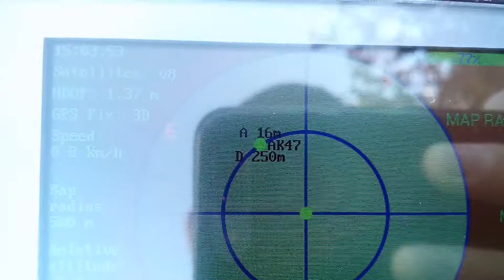AIM Range Test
AIM radio range is up to 250 meters, we have made a video as a proof.
More AIM devices create a mesh network extending this range multiple times.
This tracker works without internet.
Airsoft Interactive Monitor